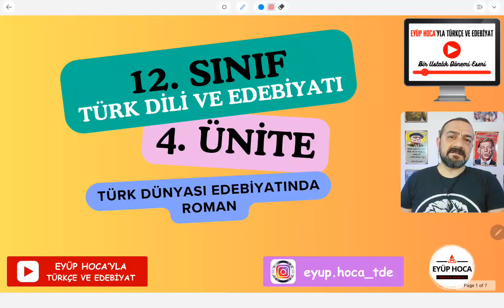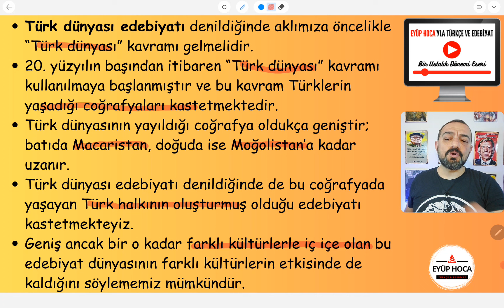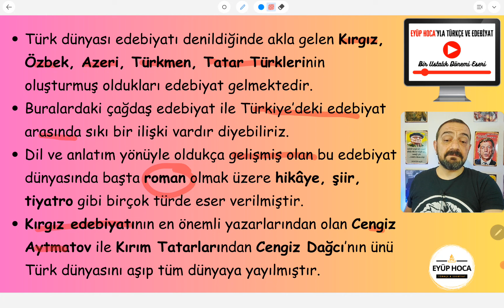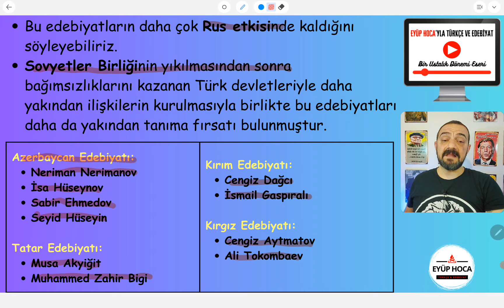12. SINIF TÜRK DİLİ VE EDEBİYATI / 4. ÜNİTE / TÜRK DÜNYASI EDEBİYATINDA ROMAN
Dostlar merhaba 12. sınıf Türk dili ve edebiyatı 4. ünite Türk dünyası edebiyatında roman konu anlatımı ile sizlerle birlikte olacağım. Sevgili dostlar 12. sınıf edebiyat 4. ünite roman başlığını taşımaktadır ve biz bu dersle bu üniteyi tamamlamış oluyoruz. Dersimizin içeriğinde 12. sınıf edebiyat Türk dünyası edebiyatında roman konu anlatımı ve ücretsiz pdf desteği yer alamkatdır. Böylece Türk dünyası edebiyatında roman konusunu bütünüyle öğrenmiş olacaksınız. Sevgili öğrencilerim gireceğiniz sınavda Türkiye dışında çağdaş Türk romanı ile ilgili çıkabilecek soruları bu derste öğrendiklerinizle rahatlıkla çözebileceksiniz. Herkese iyi dersler dilerim. En güzel üniversiteler sizlerin olsun.